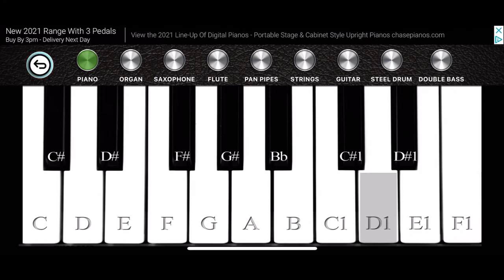Piano Song #230 (Instrumental)